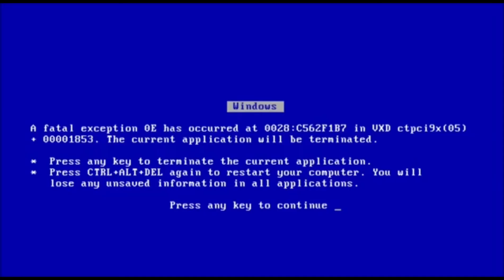SMG4 Outro Music With SMG4 10th Anniversary Audio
Note 📝 Mario Destroys The Computer At The End